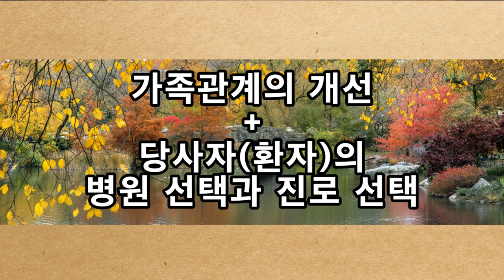촛불추천 254 [질의응답 #015] 조현병 환자의 가족관계 개선 + 당사자(환자)의 병원 선택과 진로 선택 -- 2020. 6. 27. -- 조현병-조울증-우울증 교육